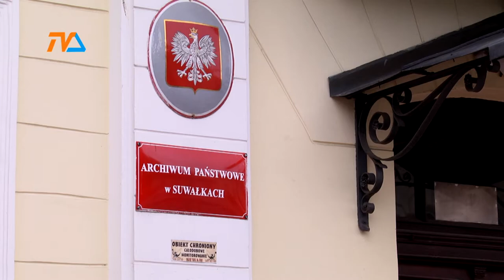Hitler w Suwałkach |TVSUWAŁKI